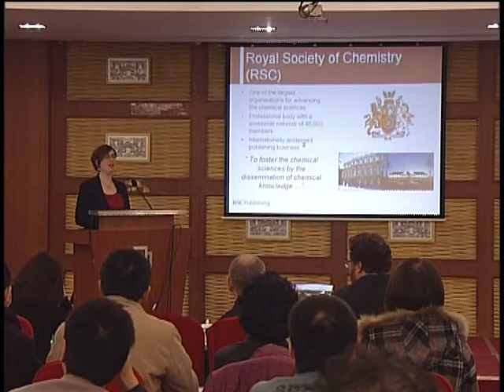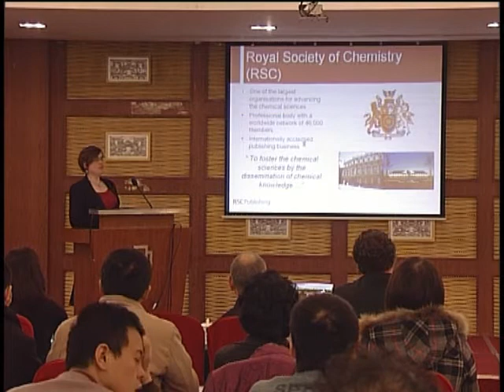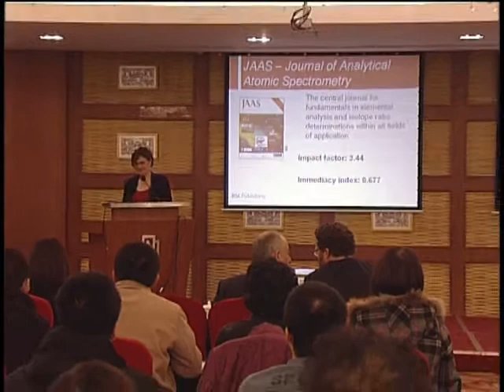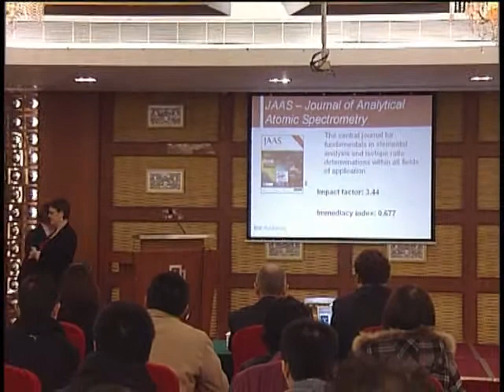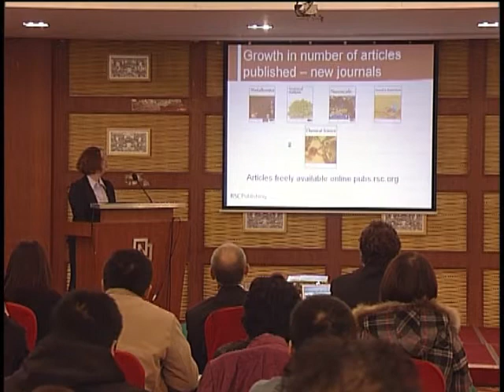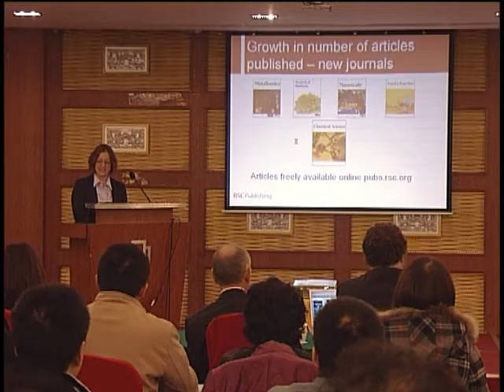JAAS 25th anniversary symposium: Welcome and opening remarks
Niamh O'Connor, May Copsey and Daping Zhang welcome speakers and attendees at the JAAS 25th anniversary symposium at Tsinghua University, Beijing